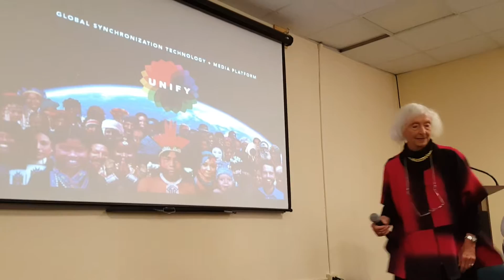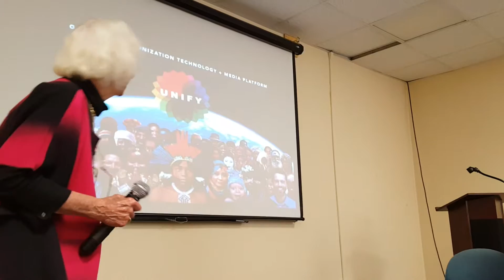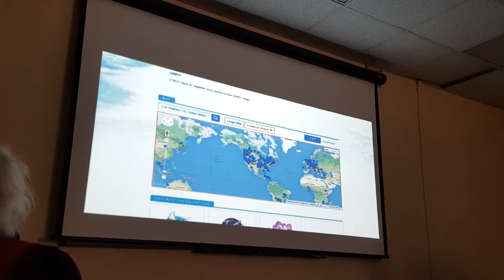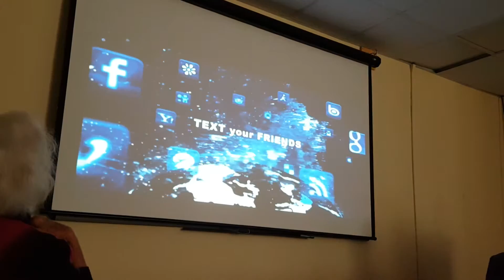8a Adil Unify #1